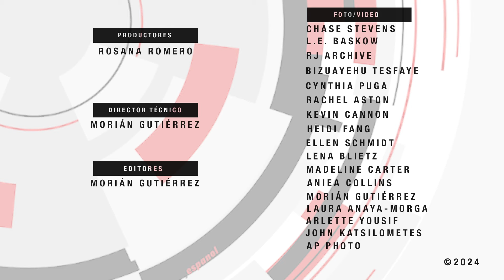Noticias de Las Vegas | Construirán 3 mil casas al oeste de Las Vegas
Construirán 3 mil casas al oeste de Las Vegas, Cámaras de vigilancia en habitación capta a sospechosos de asesinato, Se necesitan hispanos para ser padres de crianza temporal, 4 jugadoras de las Vegas ACES están en el equipo femenino de baloncesto de EE. UU., El Pickleball  es el deporte de más rápido crecimiento en EE.UU y más en 7@7 en Español.